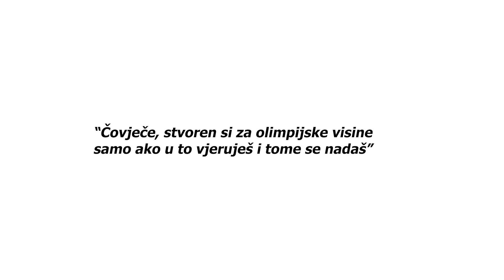Kraljevska povjerena dobra (Lk 19,11-28)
uz današnjeEvanđelje: srijeda 33. tjedna – nov nastavak u nizu: Religija i šport

Emisija “Poluvrijeme” na SPTV – Sportskoj televiziji, ep. 795, emitirana 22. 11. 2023. Biblijska razmišljanja o duhovnoj dimenziji športa. Hvala Bogu! Novi nastavak niza “Religija i šport” u suradnji našega Filozofsko-teološkog instituta Družbe Isusove, afiliranoga Papinskom sveučilištu Gregoriana s Hrvatskim olimpijskim odborom. Produkcija: Ivo Krištić